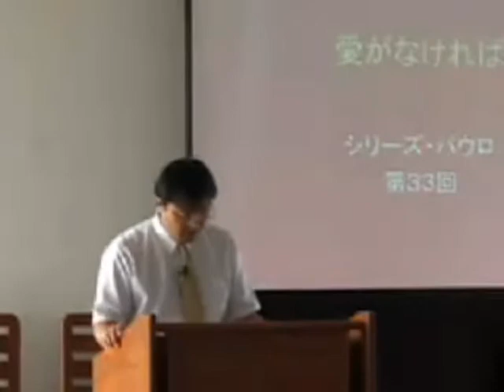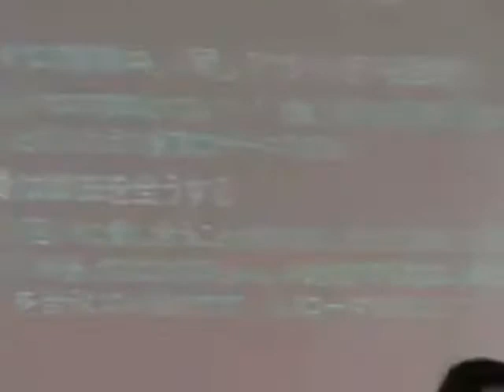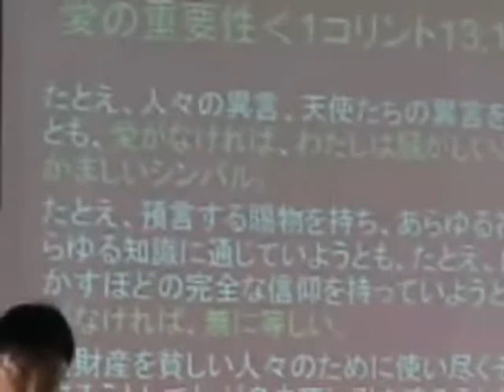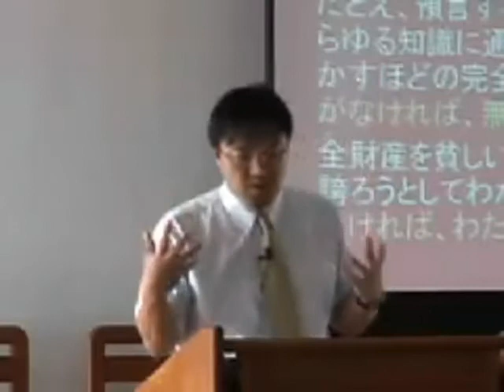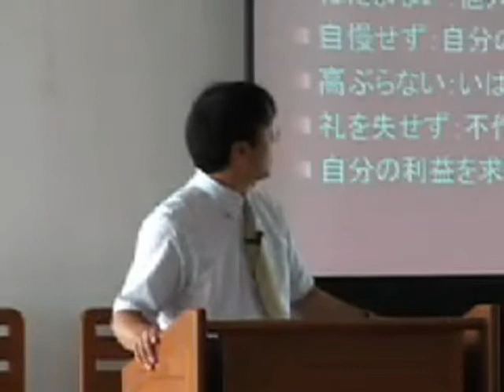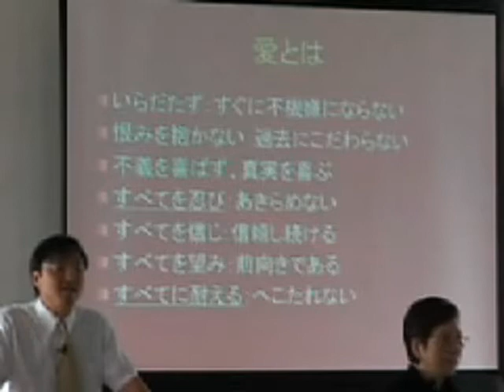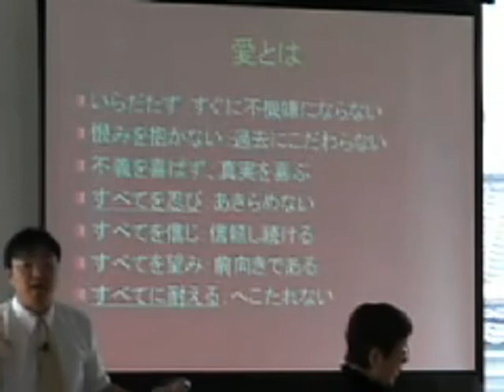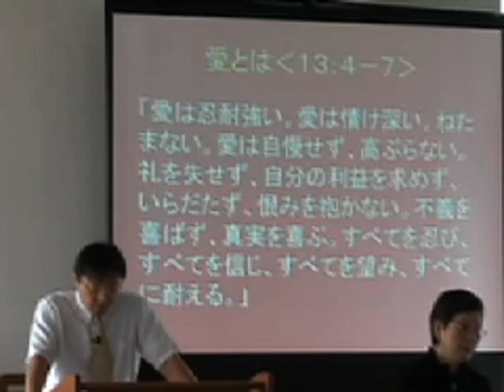J20071007 説教「愛がなければ」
2007シリーズ ～パウロ～
堀川 寛 牧師